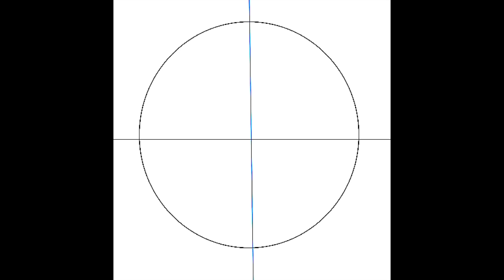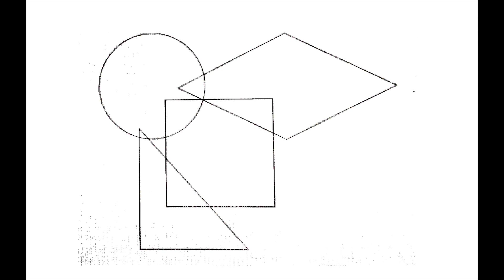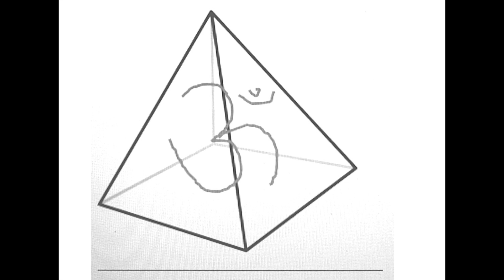Meditation --- Healing With Crystalline Consciousness Energy & Sacred Geometry of The Chakric System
This meditation explains, and uses, the energies of the advanced grid of the earth ---the crystalline grid --- and the sacred geometric codes of the chakric system, an advanced method of healing that I had channeled a few years ago.It can be used for personal healing, group healing, and can be used by healers and light workers to facilitate the physical, emotional, and mental healing of others.
Though the meditation begins at 5.11mins, I strongly recommend that you listen to the explanation preceding the meditation, the first time you do the meditation.
If you wish to joyn the high-energy channeled program 'Crystalline Consciousness Activation', shift from the old electromagnetic grid to the cosmic crystalline grid that heralds in the fifth dimension, and become a crystalline consciousness activator,  please visit my website, jadefirelight.com, and read the details there. You shall also find on the website, details regarding the Nine Sacred Codes of Healing, that affords a completely new look at the chakric system, and how to heal it using the channeled sacred geometric codes.

Thank you to Amano manish amanomanish.com for the meditation music created for Ellaeenah Spiritual Centre.